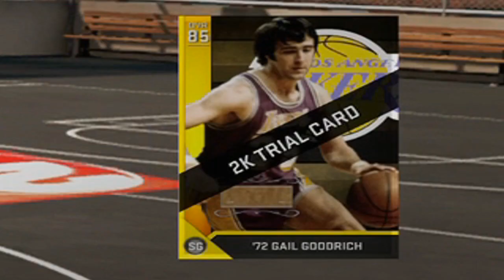NBA2K16 - myTeam Gauntlet is FIRE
Troydan goes over the new Gauntlet mode in myteam. You can watch him live @ or follow @